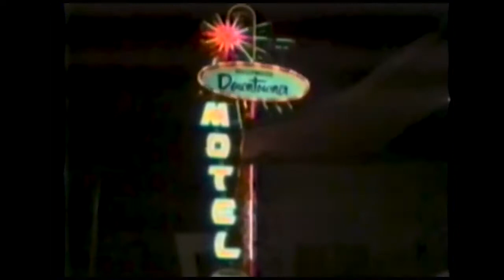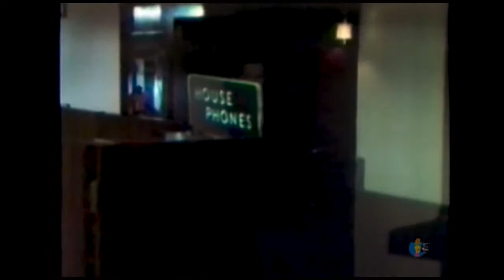Little Ladies of the Night 1977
The sister of ex-pimp and current Los Angeles Police detective Kyle York was murdered working the streets a few years ago. Since his reform, he has teamed with Officer Russ Garfield to clear the streets of underage girls working in prostitution. Pretty, young runaway Hailey Atkins has been turned out. Down deep she wants to go straight, but has had great difficultly escaping her pimp, and doesn't even have a place to go. York and Garfield go out on a limb to try and help.

David Soul
Louis Gossett Jr. Louis Gossett Jr.
Linda Purl
Clifton Davis
Carolyn Jones
Paul Burke
Lana Wood
Kathleen Quinlan
Vic Tayback

This showing is strictly for educational and historical purposes only.